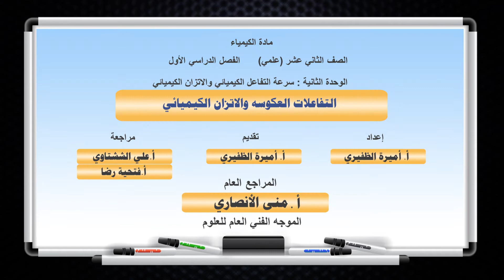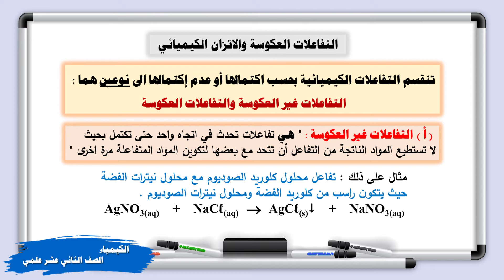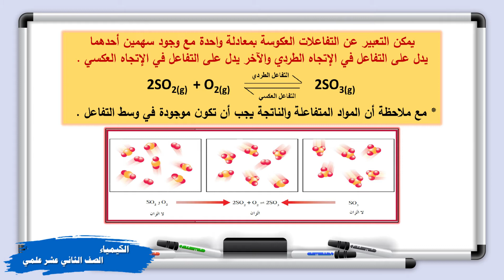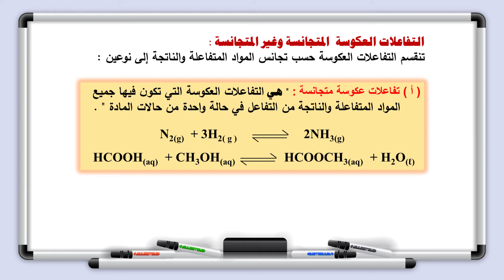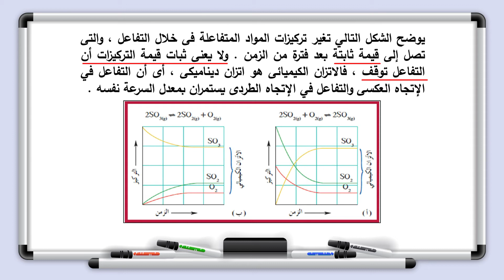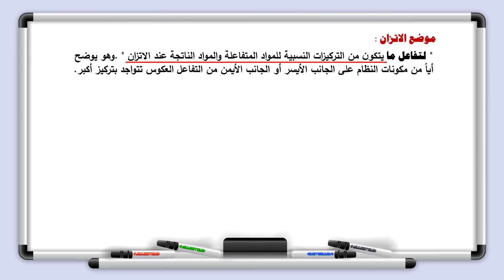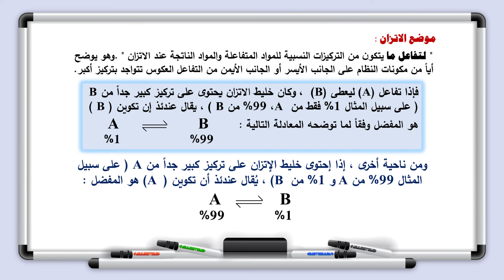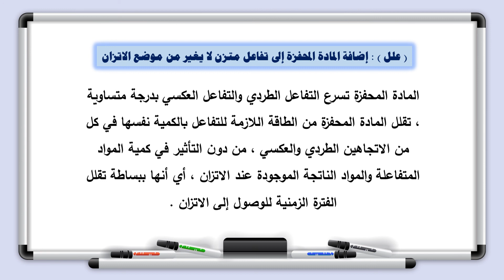الكيمياء - الصف الثاني عشر - الدرس الثاني عشر